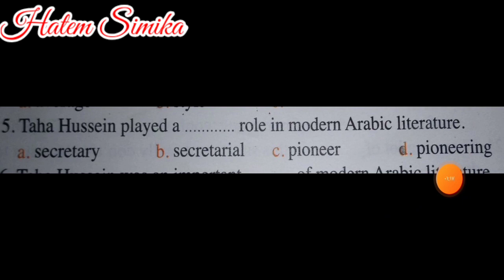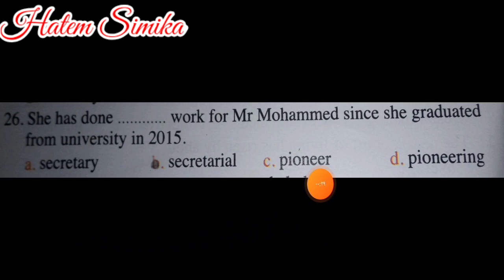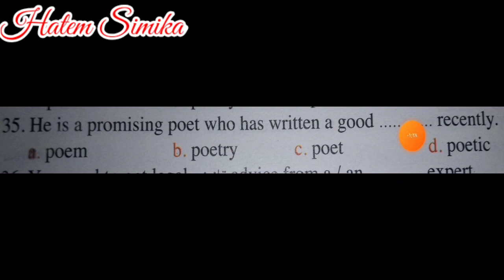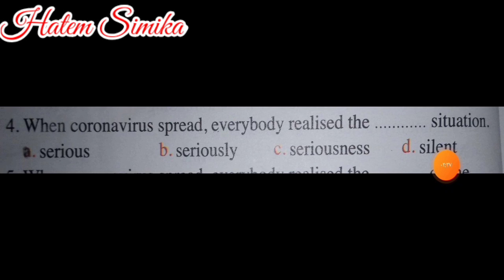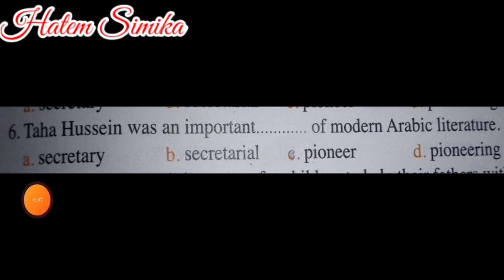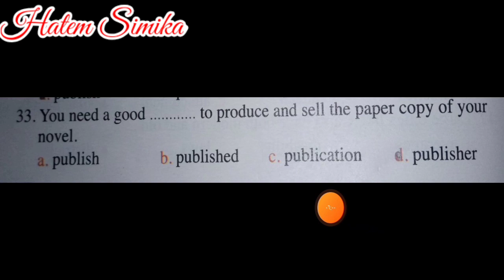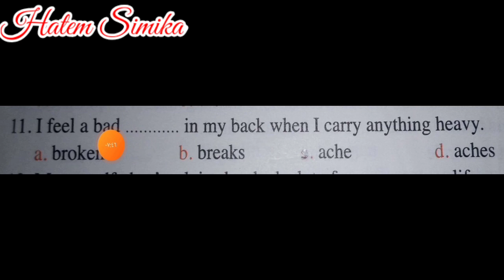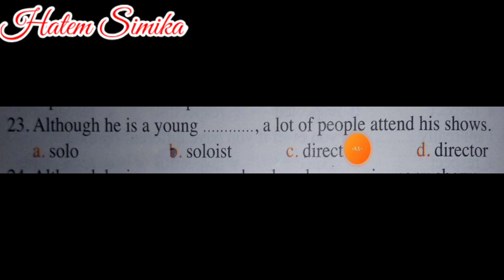المشتقات في اللغه الإنجليزيه | الصفه والظرف والفعل والاسم في الانجليزي | كورس المشتقات الحلقه الأولى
انجليزي المرحله الثانويه
ازاي اعرف افرق بين الاسم والفعل والصفه والظرف واختار صح .. بنهاية الكورس ده ان شاء الله هتتقن المشتقات

{{ الثالث الثانوي }}